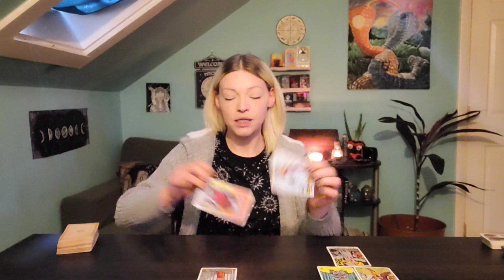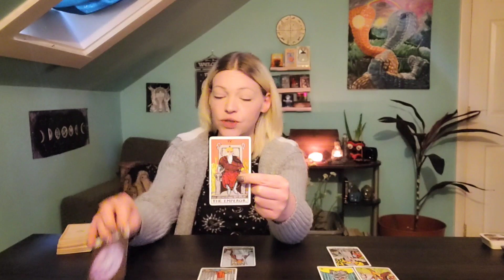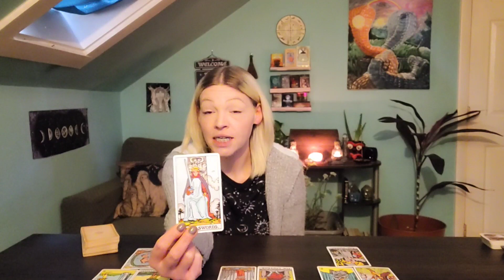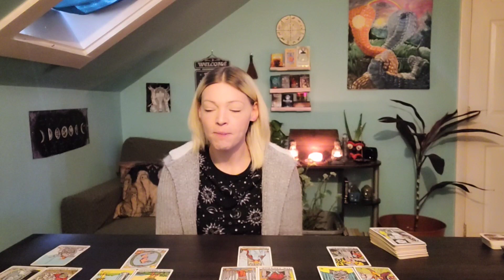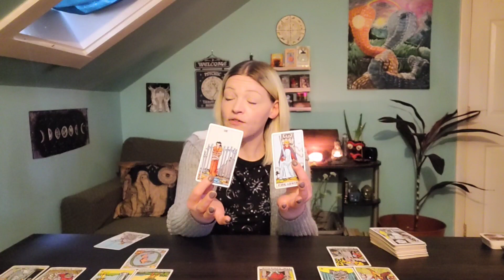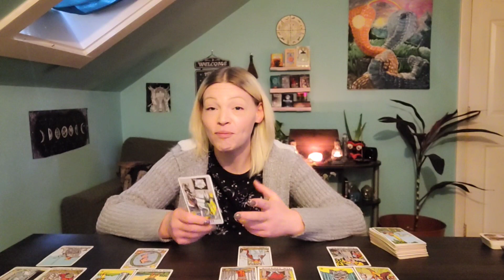♈️ Aries: Ascension pains.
$85 (hour)
⭐️Spells
               $125 (includes photos
                and mini reading)
        *I do not provide spells that harm others or take their free will. Inquire for questions.